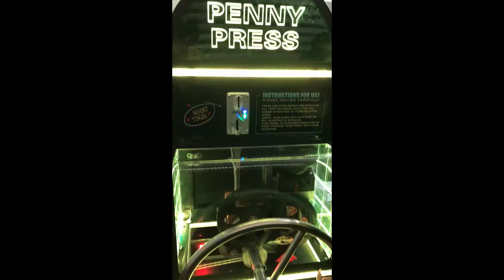2017 hot sale HomingGame Penny Press Prize Game Machine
penny press prize game machine,souvenir penny prize machine,game machine